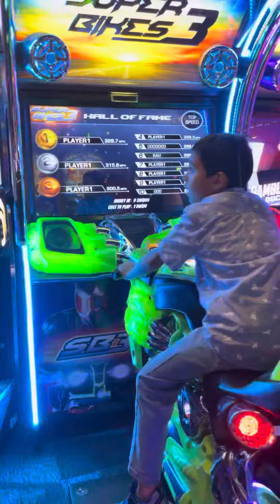Kids funday in Ottawa canada